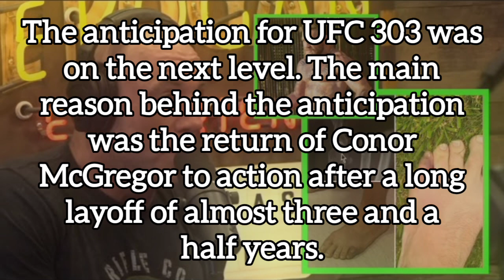I Think It's Wise Joe Reacting to Conor McGregor Cancelling Fight Over Toe Injury